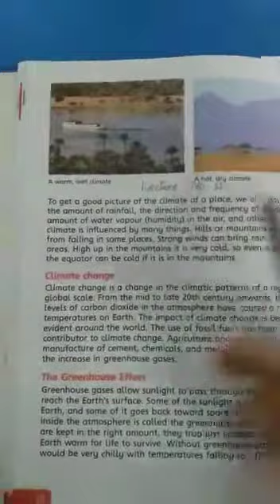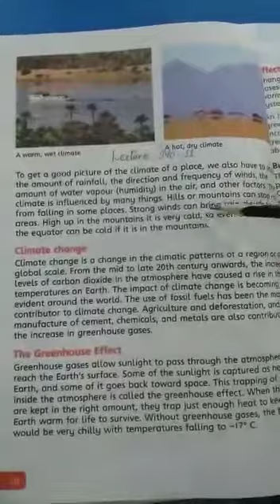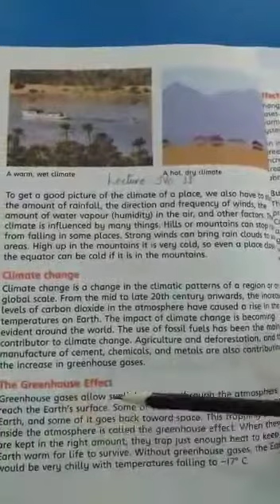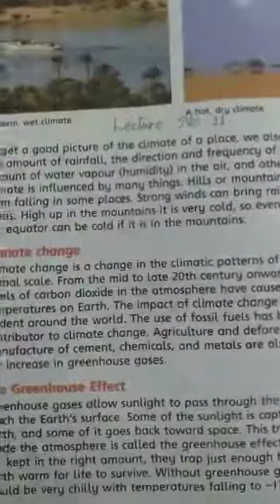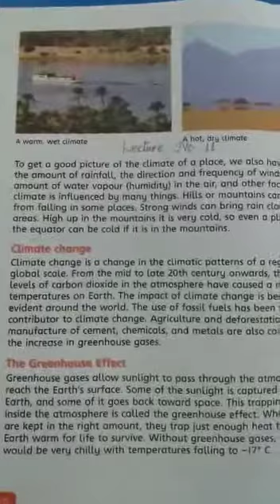Class - 5 | Social Studies I Lecture 11 | Spring Holidays